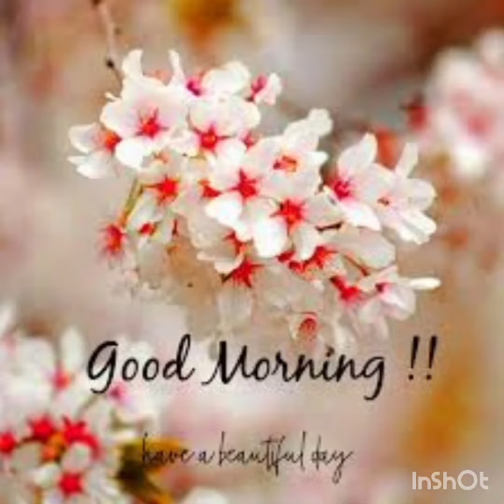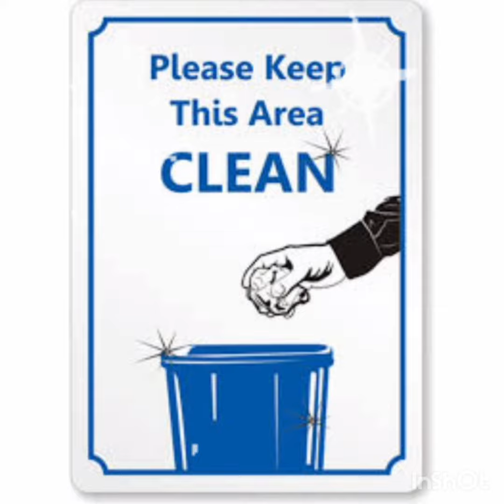vocabulary for primary students..day 132